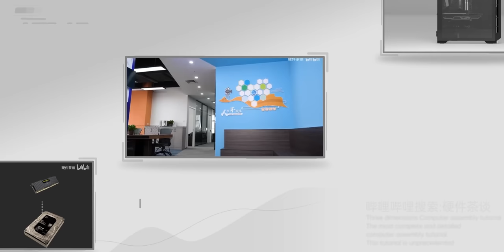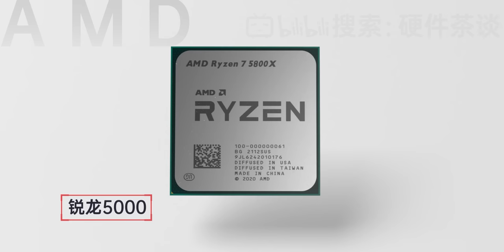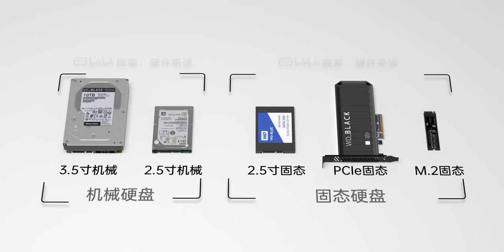【装机教程】全网最好的装机教程，没有之一。The best PC building tutorial you can find on the internet.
这期节目为大家带来我们的年度企划大作，全三维动画装机教程，在19年双十一我们发布了一个拍摄很简陋，配件很常规的装机教程，虽然颇受好评，但是制作确实算不上精良，当时硬件茶谈工作室只有三个人，做视频也是学业之外的兴趣爱好，随着硬件茶谈工作室的发展，我们的节目质量越来越高，制作也越来越精良，所以我们打算把那期节目重置一下，我打算发挥硬件茶谈工作室的节目特长-后期动效，以全建模，全三维动画的形式为大家带来全网最强没有之一的装机教程。

00:00:00 片头与配件简介
00:06:33 AMD CPU安装
00:08:42 intel CPU安装
00:11:32 内存条安装
00:13:18 M.2 固态硬盘安装
00:19:07 风冷散热器安装
00:27:18 主板安装
00:31:34 水冷散热器安装
00:40:41 SATA硬盘安装
00:45:07 机箱风扇安装
00:49:08 电源安装
00:53:58 接驳线缆
01:02:28 安装显卡
01:10:47 连接显示器